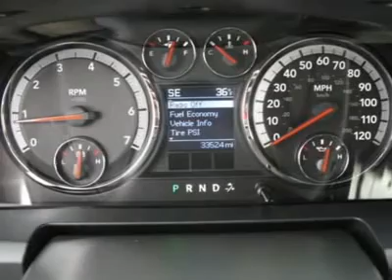2010 DODGE RAM 1500 Boulder, CO 123808B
2010 DODGE RAM 1500 Boulder, CO
Stock

Fisher Honda
6025 Arapahoe Road

You'll love this 2010 Dodge Ram 1500. This is a car you'll want to take home. With 33442 miles, it features automatic transmission and an exterior color of Bright Silver Metallic. Call us and be the first to open the car door today!